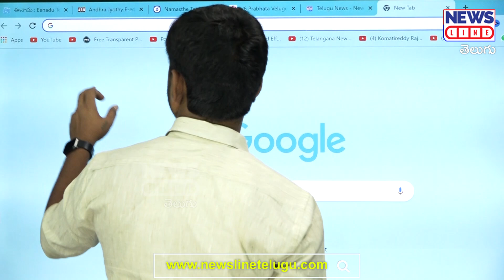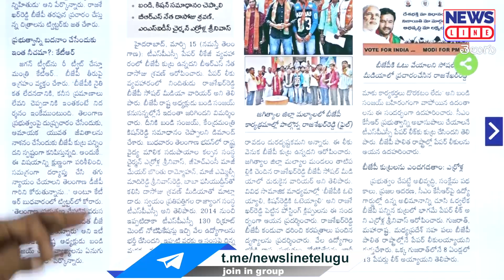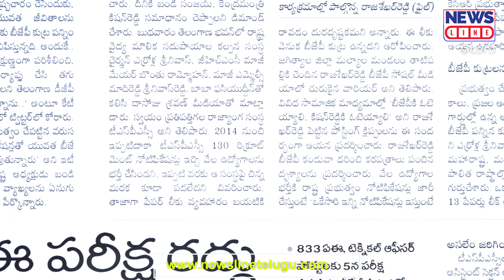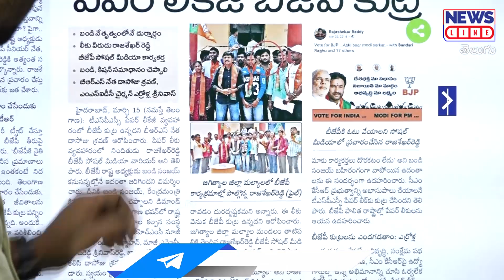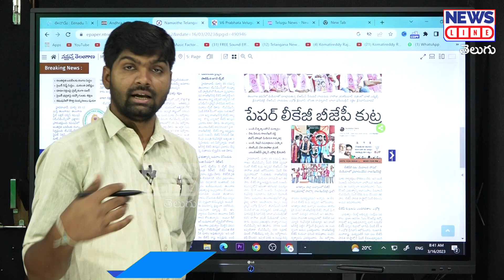TSPSC Paper Leak Case Accused Is This a Conspiracy By BJP Against Government of Telangana ?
TSPSC Paper Leak Case Accused Is This a Conspiracy By BJP Against Government  of Telangana ? | News Line Telugu